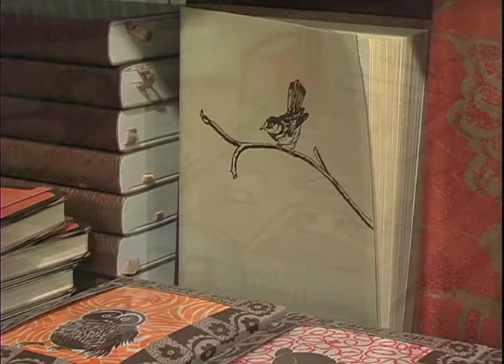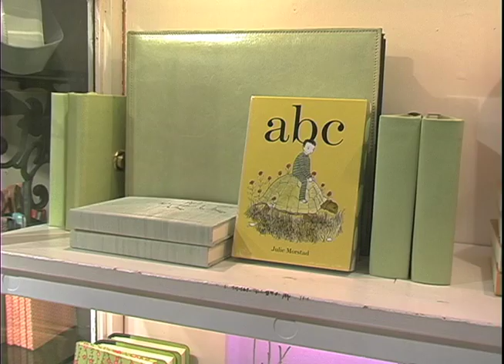Granville Island vue par mes yeux: Paper-Ya